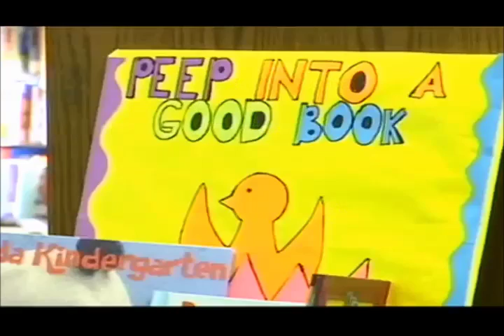Adair County's Movie on the Wall